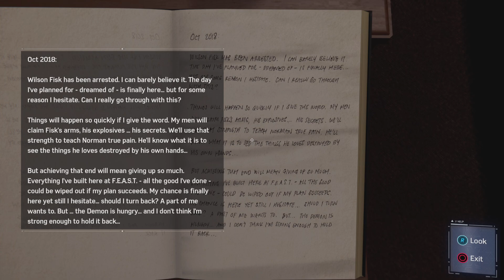Uncover mr l darknest revealed